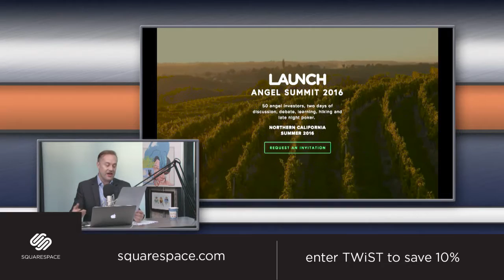Boom CEO Blake Scholl on assembling his aerospace engineering team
.@boomaero @bscholl on pivot from soft dev to building supersonic aerospace engineering team-@jason-THX @squarespace

After the retirement of the Concorde in 2003, the supersonic passenger jet has become long overdue for re-entering the market. In episode 638 of This Week in Startups, Boom CEO Blake Scholl sits down with Jason to explain how his company is resurrecting the dream of supersonic passenger flight, and why their new jet will be superior to the failed Concorde design. “The Concorde was 1950’s technology. Today we’ve got better aerodynamics, we’ve got software optimized aerodynamics, we’ve got better engines, better materials…” The list goes on as Blake explains not only the feasibility, but the reality of this exciting new venture!